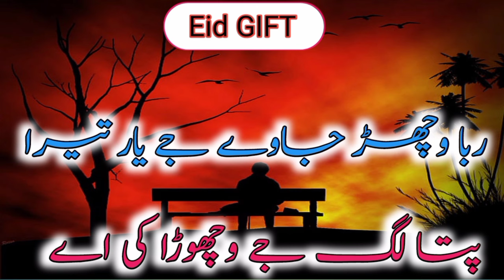Hawa Ay Hawa | Zeeshan Khan Rokhri New Song l Saraiki Sector